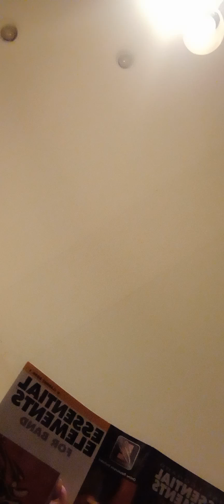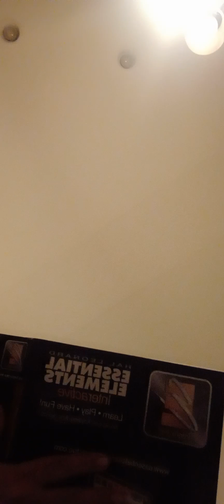Day 2 of practice London bridges book melodyndifferent from.sing8ng one so I change it